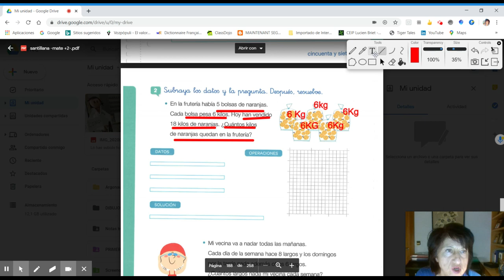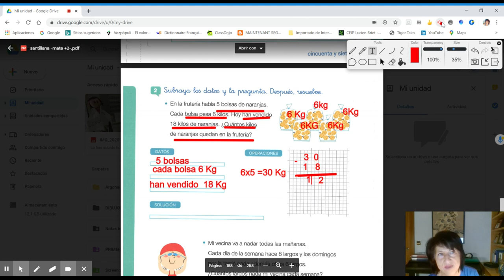Untitled: May 31, 2020 7:31 PM